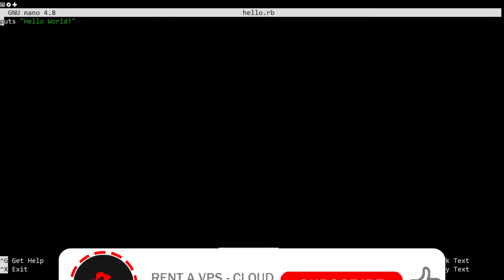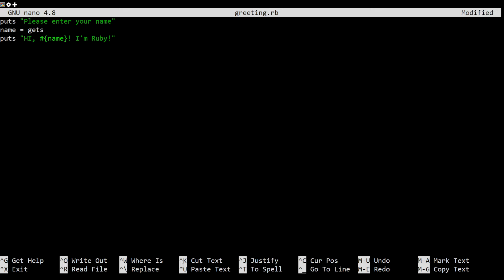How To Write Your First Ruby Program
The “Hello, World!” program is a classic and time-honored tradition in computer programming. It’s a small and complete first program for beginners, and it’s a good way to make sure your environment is properly configured.

This tutorial will walk you through creating this program in Ruby. However, to make the program more interesting, you’ll modify the traditional “Hello, World” program so that it asks the user for their name. You’ll then use the name in the greeting

Commands Used
nano hello.rb
puts "Hello, World!"
ruby hello.rb
nano greeting.rb

puts "Please enter your name."
name = gets.chop
puts "Hi, #{name}! I'm Ruby!"

ruby greeting.rb